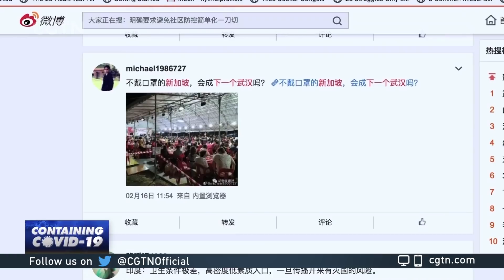Are Singapore's mild measures against coronavirus clever or complacent?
Governments worldwide have responded differently to the coronavirus outbreak. The Singapore government's mild prevention and control measures have caused controversy. Are mild measures clever or complacent?